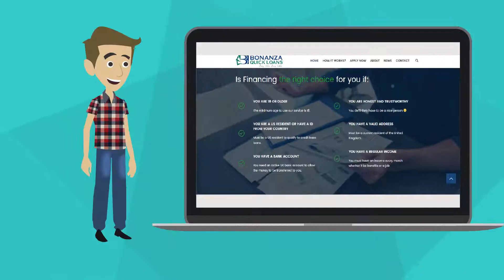✅ Small Business Loans, Loan Companies Explainer Video - Instant Loan Online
➡ Skype: whiteboard.animation

★ VERY Affordable!

Script transcript below:

Are you entering the same data across multiple systems to support your property management business? We have your back! The best property inspection software, Zinspector, collaborates with the impeccable property accounting software, Rentec Direct. Now you get zInspector and Rentec Direct’s stellar technical support at a phenomenal price. Leave your worries about property inspections, property accounting, tenant screening and electronic rent payments behind. With the help of Zinspector and Rentec Direct, all your property management details will be available at your fingertips. You can easily setup your data sync between The data syncs between these two amazing platforms in less than 5 minutes. Not only this! Your property data will continue to sync in the background. For example, even if you Archive a property in Rentec Direct. your property inspection results will automatically Archive in zInspector. Wait! That’s not all! Zinspector and Rentec Direct are both well known for providing stellar technical support but at a phenomenal price. With Zinspector and Rentec Direct’s collaboration, your efforts can best be used for what you are good at, and you can forget about entering and maintaining the same data in multiple software solutions.